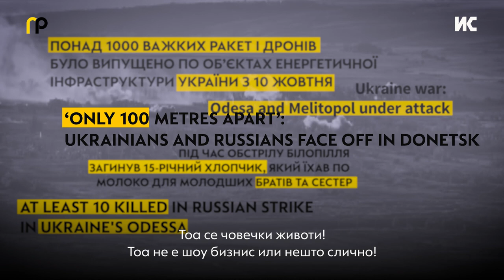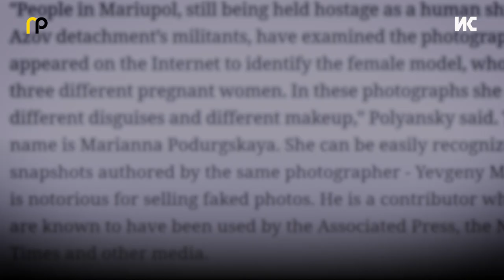Војна со лажни новинарски куршуми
Во огнената војна, оружјето е можност за одбрана, но во војната со дезинформации, одбраната е единствено преку медиумска писменост.

Како е да се биде професионален кога најблиските околу страдаат? Како е да се биде присебен кога се известува за смртта на најмилите? Како е да се биде новинар на бојното поле?

Катерина Топалова во Варшава разговараше со тројца украински колеги кои војната ја искусуваат во секојдневниот живот, но и преку објективот и тастатурата. Каков е предизвикот да се биде чесен и професионален новинар во време на војна?

Новинар и снимател: Катерина Топалова
Монтажа: Мајда Бошњак Атанасовска